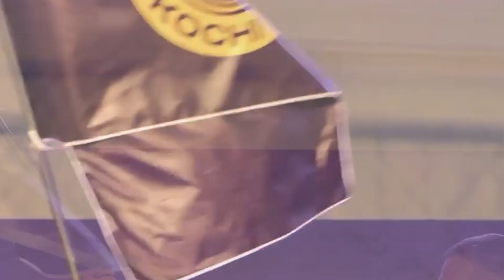പൃഥ്വിരാജിന്റെ സ്വന്തം ഫുട്ബോൾ ടീം - FORCA KOCHI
ഫുട്‌ബോൾ പ്രതാപം വീണ്ടെടുക്കാൻ ‘ഫോഴ്‌സ കൊച്ചി’ തയ്യാർ. സൂപ്പർ ലീഗ്‌ കേരളയിലെ കൊച്ചി ടീമിനെ ലുലുമാളിൽ നടന്ന ചടങ്ങിൽ അവതരിപ്പിച്ചു. ഇന്ത്യൻ ഹോക്കി  ടീമിന്റെ ഗോൾകീപ്പറായിരുന്ന പി ആർ ശ്രീജേഷ് ടീം പതാക കെെമാറി.  സെപ്തംബർ ഏഴിന്‌ കൊച്ചി നെഹ്റു സ്‌റ്റേഡിയത്തിൽ നടക്കുന്ന ഉദ്ഘാടന മത്സരത്തിൽ  മലപ്പുറം എഫ്‌സിയെ നേരിടും. ടീമിന്‌ പൂർണ പിന്തുണ നൽകണമെന്ന്‌ ടീം ഉടമകളായ നടൻ പൃഥ്വിരാജ്, ഷമീം ബക്കർ എന്നിവർ പറഞ്ഞു. പോർച്ചുഗലിൽനിന്നുമുള്ള മരിയോ ലെമോസാണ് ഫോഴ്‌സ കൊച്ചിയുടെ ഹെഡ് കോച്ച്. മുൻ ഇന്ത്യൻതാരം ജോ പോൾ അഞ്ചേരിയാണ് സഹപരിശീലകൻ.  ബ്രസീൽ മധ്യനിരക്കാരൻ റാഫേൽ അഗസ്റ്റോ,  ടുണീഷ്യൻ ദേശീയതാരം സയിദ് മുഹമ്മദ് നിഥാൽ, ഡിസിരി ഒമ്രാൻ, ഐവറി താരം മോക്കി ജീൻ ബാപ്പിസ്റ്റെ, ദക്ഷിണാഫ്രിക്കൻ താരം സിയാൻഡ നിഗുമ്പോ, കൊളംബിയൻ താരം റോഡ്രിഗസ് അയാസോ ലൂയിസ് ഏഞ്ചൽ എന്നിവരാണ്‌ ടീമിലെ വിദേശതാരങ്ങൾ. ഇന്ത്യൻ മുൻ ഗോൾകീപ്പറും ഐഎസ്എൽ താരവുമായ സുഭാശിഷ് റോയ് ചൗധരിയാണ് ക്യാപ്റ്റൻ.  സന്തോഷ് ട്രോഫി കേരള ടീം താരങ്ങളായ ക്യാപ്റ്റൻ നിജോ ഗിൽബർട്ട്, അർജുൻ ജയരാജ്, ഹജ്മൽ സക്കീർ എന്നിവർക്കൊപ്പം ഐ ലീഗ്, കേരള പ്രീമിയർ താരങ്ങളും ബൂട്ട് കെട്ടും. കേരളത്തില്‍ ഒരു പ്രൊഫഷണല്‍ ഫുട്‌ബോള്‍ ക്ലബ് വാങ്ങുന്ന ആദ്യ ചലചിത്ര താരവുമാണ് പൃഥി. ഭാര്യ സുപ്രിയ മേനോനാണ് ടീമിന്റെ സഹ ഉടമ.